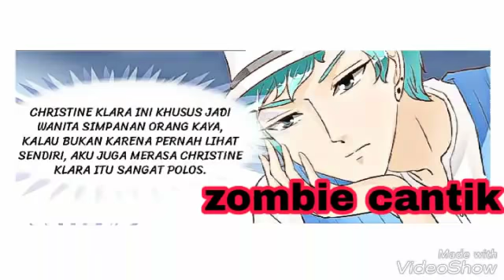Saudara BOSS, kubenci kamu! Ep: 52-53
Sumber mangatoon